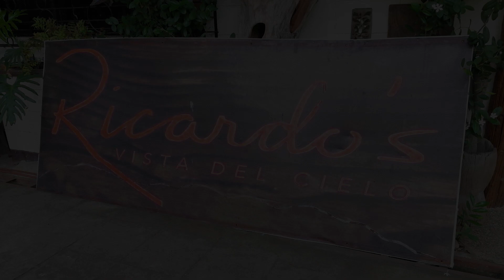Ricardos breakfast ride